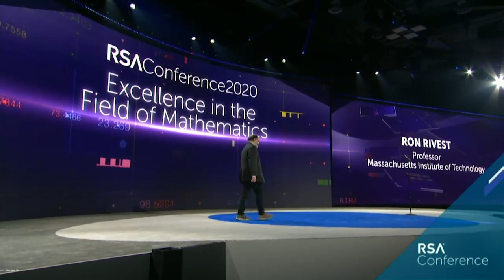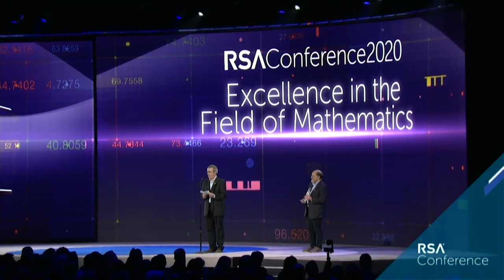RSA Conference 2020 Excellence in the Field of Mathematics Award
Ron Rivest, Professor, Massachusetts Institute of Technology
Professor Joan Daemen, Radboud University Nijmegen, The Netherlands
Professor Vincent Rijmen, KU Leuven, Belgium UiB, Norway

This award recognizes innovation and ongoing contribution to the field of cryptography. The judging committee seeks to acknowledge those nominees who are pioneers in their field, and whose work has applied lasting value.